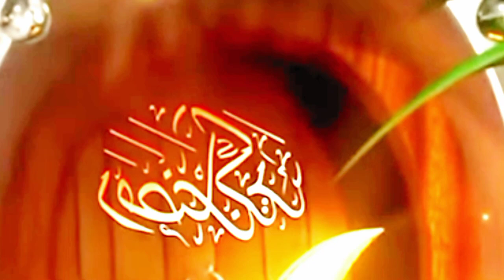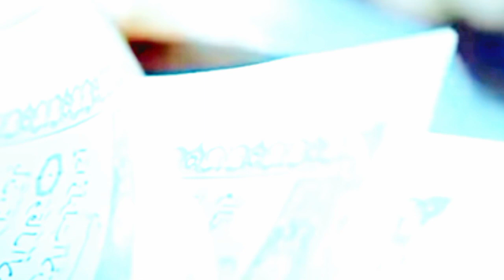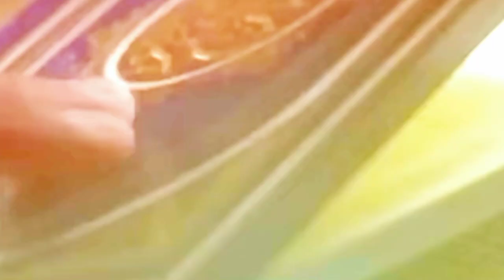এই পৃথিবী দেখতে সুন্দর শুধু মায়ার ঘর /Ai prithibi dekhte shondur /Sudhuy mayar Gor/bangla New song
Song: Ai prithibi dekhte shondur
artist : Maya Islam
Edit & Colour : Maya Islam
Label :Maya Islam

Ai prithibi dekhte shondur shuduy mayar gor.
aicho eka zaba eka keho noy apon
kisher ohongkar  bolo kisher ohogkar
Bangla New song Maya Islam 2023 new bangla gan Bangla sed song.
vairal vairal video Bangla gojol Islamic video
notun ekta gan New bangla song Maya Islam

@Maya Story -01 official 163k-views-2houns-ago.